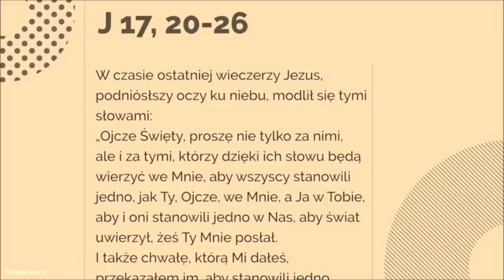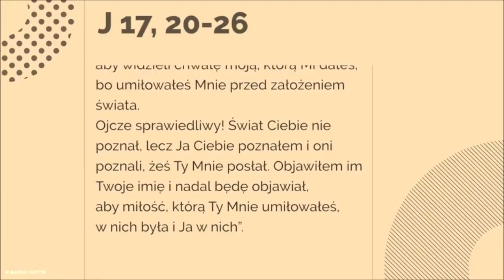Św Andrzej Bobola - aby wszyscy stanowili jedno - 16 maja 2018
W czasie ostatniej wieczerzy Jezus, podniósłszy oczy ku niebu, modlił się tymi słowami:
«Ojcze Święty, proszę nie tylko za nimi, ale i za tymi, którzy dzięki ich słowu będą wierzyć we Mnie, aby wszyscy stanowili jedno, jak Ty, Ojcze, we Mnie, a Ja w Tobie, aby i oni stanowili jedno w Nas, aby świat uwierzył, żeś Ty Mnie posłał.
I także chwałę, którą Mi dałeś, przekazałem im, aby stanowili jedno, tak jak My jedno stanowimy. Ja w nich, a Ty we Mnie. Oby się tak zespolili w jedno, aby świat poznał, żeś Ty Mnie posłał i żeś Ty ich umiłował tak, jak Mnie umiłowałeś.
Ojcze, chcę, aby także ci, których Mi dałeś, byli ze Mną tam, gdzie Ja jestem, aby widzieli chwałę moją, którą Mi dałeś, bo umiłowałeś Mnie przed założeniem świata.
Ojcze sprawiedliwy! Świat Ciebie nie poznał, lecz Ja Ciebie poznałem i oni poznali, żeś Ty Mnie posłał. Objawiłem im Twoje imię i nadal będę objawiał, aby miłość, którą Ty Mnie umiłowałeś, w nich była i Ja w nich».

"Jego gorliwość, którą określa nadane mu określenie "łowca dusz duszochwat", była powodem wrogości ze strony prawosławnych. W czasie wojen kozackich, w maju 1657 roku Kozacy napadli na Janów Poleski i dokonali rzezi wśród katolików i Żydów.
Podczas jednej z wypraw misyjnych po wioskach w pobliżu Pińska, w środę 16 maja 1657, o. Andrzej Bobola dowiedział się o grożącym mu niebezpieczeństwie ze strony prawosławnych Kozaków. Usiłował umknąć. Wsiadł na pożyczony wóz, którym powoził Jan Domanowski. Szukali bezpiecznego miejsca. Kozacy dopadli uciekających w pobliżu folwarku Predyła. Domanowskiemu udało się umknąć, dzięki czemu zachowało się dla historii świadectwo o okolicznościach schwytania Boboli.
Znienawidzonego Księdza obnażono i skatowano nahajkami. Potem dostał w twarz tak silnie, że wybito mu zęby. Następnie skrępowano mu ręce powrozem i przywiązano do pary koni, które popędzono w kierunku Janowa. W czasie 40 kilometrowego biegu pomiędzy końmi popędzano go batogami, cięto szablą w lewe ramię oraz kłuto lancą, po której pozostały głębokie rany.
Dalsza część męczeństwa dokonała się na rynku w Janowie Poleskim. Stała tam miejska rzeźnia. Wprowadzono do niej o. Andrzeja Bobolę. Z gałązek dębowych upleciono wieniec i wciśnięto mu na głowę, następnie rzucono na stół i ogniem przypalano ciało, wbijano drzazgi pod paznokcie, zdzierano skórę z rąk, piersi, palców i głowy, odcięto palec wskazujący od lewej dłoni i końce dwóch innych palców, wydłubano prawe oko, świeże rany posypano plewami, odcięto nos i wargi. Cały czas pijani krwią kozacy domagali się, żeby wyrzekł się katolickiej wiary. Uparcie powtarzał „jestem księdzem katolickim”. Nie mogli znieść tego wyznania. Wyrwali język wycinając w karku otwór. Wreszcie powieszono go za nogi. Po dwóch godzinach żywego jeszcze odcięto go ze sznura. Dwukrotne cięcie szablą w szyje zakończyło męczarnię Boboli".